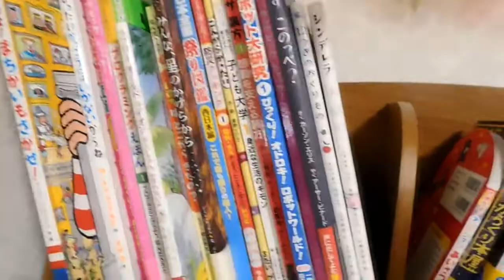kimie gangiのリサイクル工作「はたき」チラシとストッキンで作る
自分で作ったリサイクルはたきで、楽しくお掃除をしましょう。
穴の開いたストッキングを、チラシで作った棒で挟みテープで巻けばでき上がり。
親子で作って、年末大掃除を一緒に楽しんでみませんか。